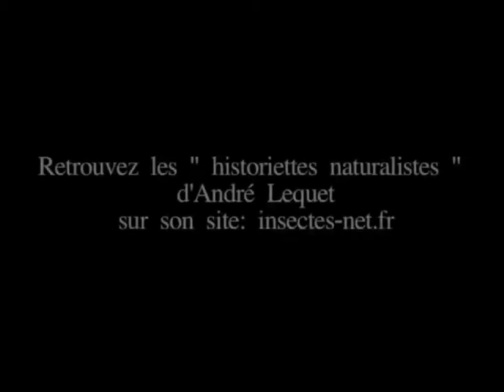Le soufflage d'une chenille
Technique et pratique du soufflage d'une chenille avec André Lequet (Loire-Atlantique) en vue d'une collection naturaliste. Un film de l'exposition Beautés Fragiles, la diversité des papillons de la collection de Georges Durand, Centre Beautour -La Roche-sur-Yon (2014). Montage Delphine Oger